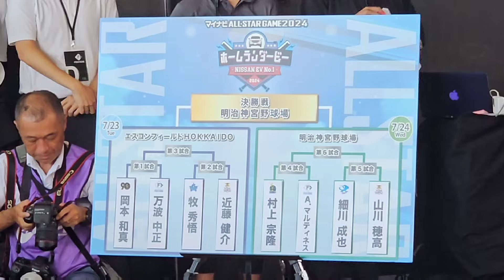万波と村上が意気込み語る！ホームランダービー組合せ発表会見の様子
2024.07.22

オールスターゲーム前日にエスコンで行われた
会見の様子

ホームランダービーに出場する
万波中正選手と村上宗隆選手が意気込みを熱く語る！

対決の組合せ表も発表！